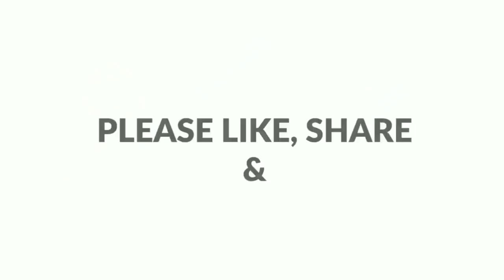ബ്രഡ്ഡ് ഉണ്ടെങ്കിൽ ഇപ്പൊ തന്നെ ചെയ്ത് നോക്കൂ||Bread balls||Easy Snack ricipe||Iftar Snacks||Chicken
Ingredients

Bornless chicken 100grms
Water
1/2 tspn turmeric
1/2 tspn Garam masala
1/2 tspn pepper powder

Masala making

3 tblspn vegitable oil
3 onions choped
2 green chilly cuted in ro small pieses
salt to taste
1/2 tspn pepper
1/4 tspn turmeric
1/2 tspn garam masala or chicken masala(optional)
Coriander lives

 Bread slices as u required
bread crumbs
water